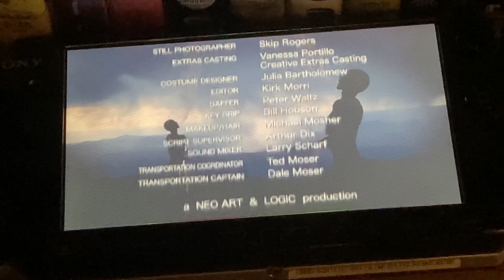Closing to dark tales of Japan 2005 UMD